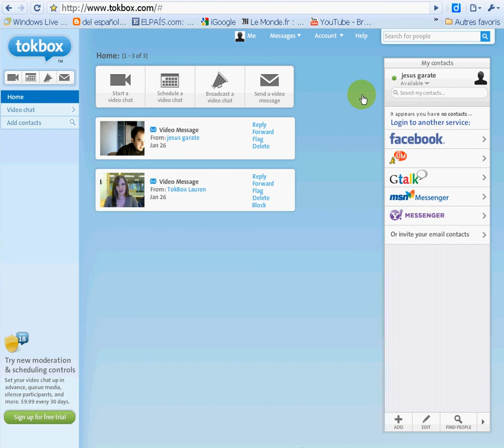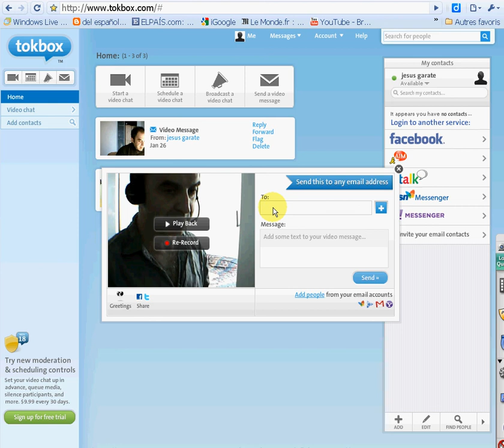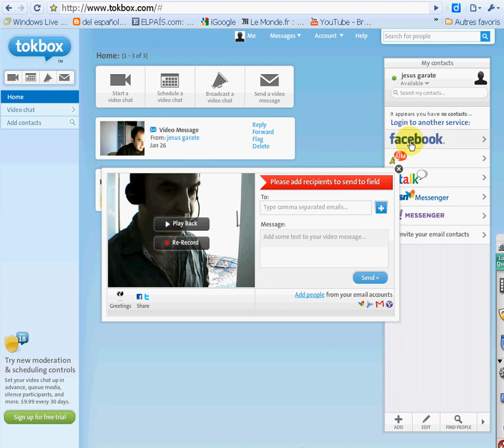tokbox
tutorial tokbox